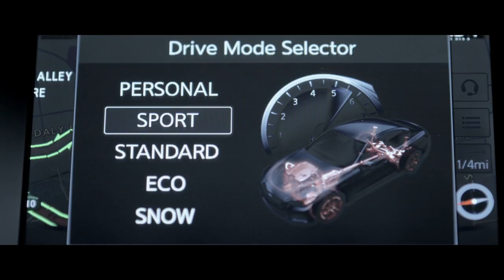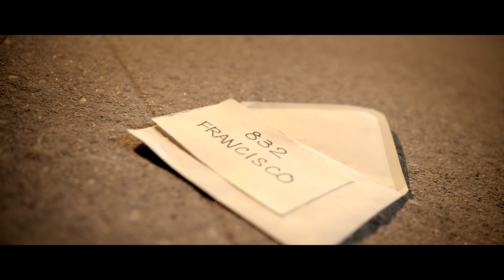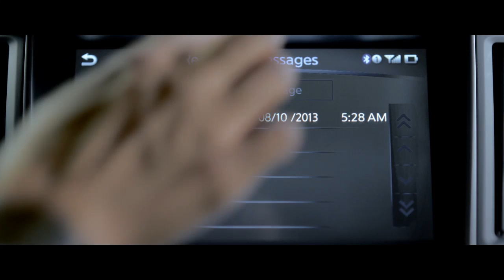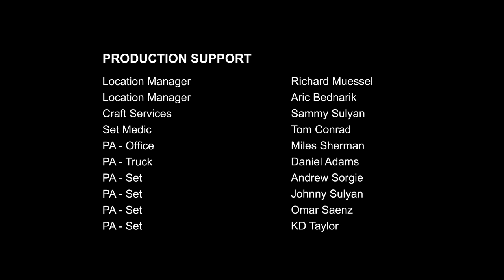Motor Trend's The Deal, starring the Infiniti Q50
Fast money. Menacing streets. One way out. Check out the short film from Motor Trend, starring the Infiniti Q50.

The driving in this film was performed on a closed course with professional supervision. Driving is serious business. Always obey all traffic laws and drive safely. Only use your cell phone and digital services when safe to do so.